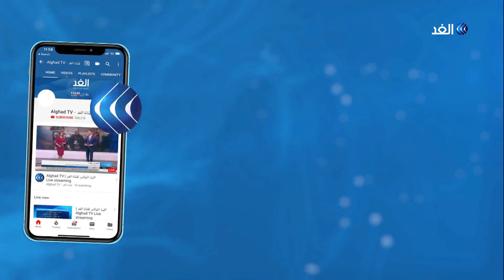الرأسمالية أم الاشتراكية .. من ينجح في اختبار كورونا؟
دفعت الأزمة الاقتصادية بسبب كورونا العديد من دول الغرب لاعتماد أدوات علاج ذات طبيعة اشتراكية مثل تأميم الشركات، وتغطية أجور العمال المعرضين لخسارة الوظائف فما تفسير هذا الجنوح من قطب الرأسمالية إلى الاشتراكية؟ هل كشفت كورونا عيوب الرأسمالية؟ أم أنها تظهر لنفسها بالمناورة وقت الأزمات وستعود الرأسمالية إلى حضن أوروبا البارد بعد زوال سخونة العامل المؤثر فيروس كورونا ؟